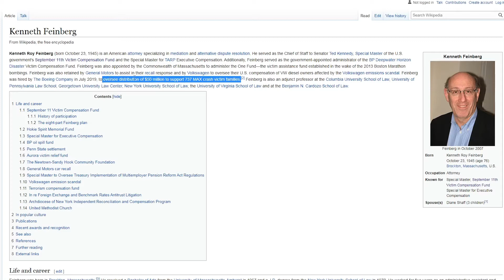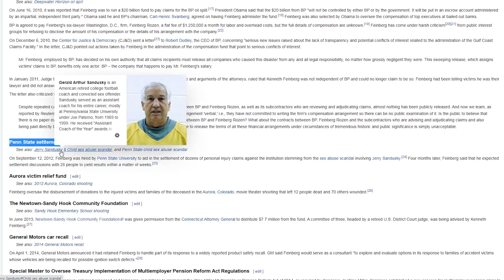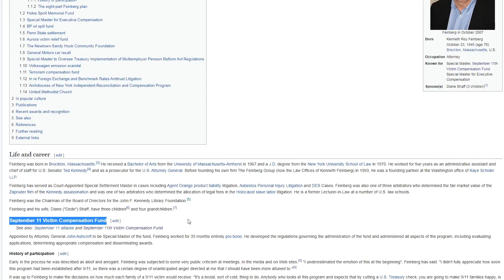Kenneth Feinberg - Jesuit Coadjutor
Kenneth Roy Feinberg (born October 23, 1945) is an American attorney specializing in mediation and alternative dispute resolution.

Education - Jesuit Georgetown University - Jesuit Columbia University

1.1 September 11 Victim Compensation Fund
1.2 Hokie Spirit Memorial Fund
1.3 Special Master for Executive Compensation
1.4 BP oil spill fund
1.5 Penn State settlement
1.6 Aurora victim relief fund
1.7 The Newtown-Sandy Hook Community Foundation
1.8 General Motors car recall
1.9 Special Master to Oversee Treasury Implementation of Multiemployer Pension Reform Act Regulations
1.10 Volkswagen emission scandal
1.11 Terrorism compensation fund
1.12 In re Foreign Exchange and Benchmark Rates Antitrust Litigation
1.13 Archdiocese of New York Independent Reconciliation and Compensation Program
1.14 United Methodist Church
1.15 Boston Marathon bombings 2013

September 11 Victim Compensation Fund (aka VICSIMS - victim simulation Fund)
Governing the administration of the fund and administered all aspects of the program, including evaluating applications, determining appropriate compensation and disseminating awards. Feinberg wrote that a widow of one firefighter cursed him, saying "I spit on you, and your children," for being unfair in his compensation awards.

Hokie Spirit Memorial Fund -  Virginia Tech shooting

Boston Marathon bombings 2013
Administer the One Fund—the victim assistance fund established in the wake of the 2013 Boston Marathon bombings.

BP oil spill fund
Oversee the compensation of top executives at companies which have received federal bailout assistance. BP is agreed to pay Feinberg's six-lawyer Washington, D.C., firm, Feinberg Rozen, a flat fee of $1,250,000 a month for labor and overhead costs, but the full details of compensation are unknown. Feinberg has come under harsh criticism from public interest groups for refusing to disclose the amount of his compensation or the details of his arrangement with the company.

Penn State settlement -  Jerry Sandusky § Child sex abuse scandal, and Penn State child sex abuse scandal
Feinberg was hired by Penn State University to aid in the settlement of dozens of personal injury claims against the institution stemming from the sex abuse scandal involving Jerry Sandusky.

Aurora victim relief fund - 2012 Aurora, Colorado shooting
Feinberg oversaw the disbursement of donations to the injured victims and families of the deceased in the Aurora, Colorado.

The Newtown-Sandy Hook Community Foundation
Newtown-Sandy Hook Community Foundation was given permission from the Connecticut Attorney General to distribute $7.7 million from the fund. A committee of three, headed by a retired U.S. District Court judge, was being advised by Kenneth Feinberg.

Special Master to Oversee Treasury Implementation of Multiemployer Pension Reform Act Regulations
Congress established a new process for multiemployer pension plans to propose a temporary or permanent reduction of pension benefits if the plan is projected to run out of money.

Volkswagen emission scandal
Feinberg would be heading up the compensation fund for Volkswagen. This fund will be established to compensate the roughly 600,000 U.S. owners of diesel vehicles whose emissions are over the legal limit.

Terrorism compensation fund
United States Department of Justice appointed Feinberg to oversee the Victims of State Sponsored Terrorism Fund.

Foreign Exchange and Benchmark Rates Antitrust Litigation
Feinberg served as a mediator to help resolve price-fixing antitrust claims brought against a group of financial institutions.

Archdiocese of New York Independent Reconciliation and Compensation Program
The Archdiocese of New York established the Independent Reconciliation and Compensation Program run by Kenneth Feinberg, to address the problem of sexual abuse of minors alleged against clergy of the Archdiocese.

Feinberg worked pro bono to mediate the impasse between representatives of factions within the United Methodist Church regarding its position on homosexuality.

*Conclusion - Feinberg is a gatekeeper to siphon funds from the public donations and taxpayers from false flag and psyop attacks and natural disasters, into the hands of those who committed them. (Fleecing the public) Also he worked to distribute hush money for criminal acts of the pedo-priests and to cover-up sexual abuse scandals.